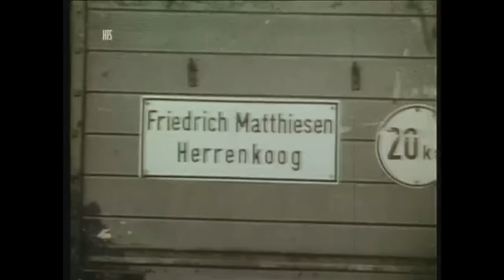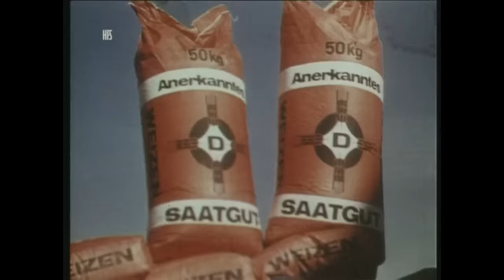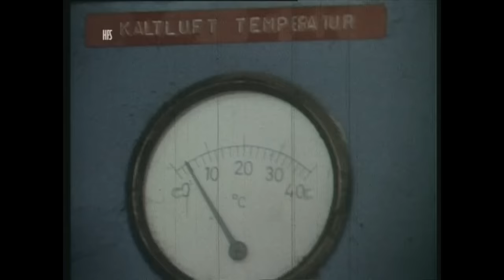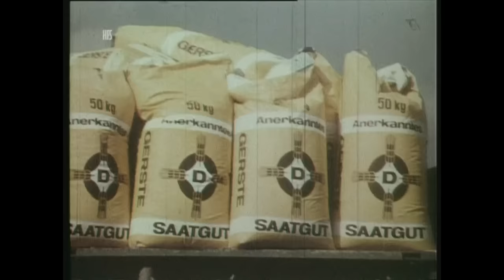Landwirtschaft anfang 1970 , Großbetrieb